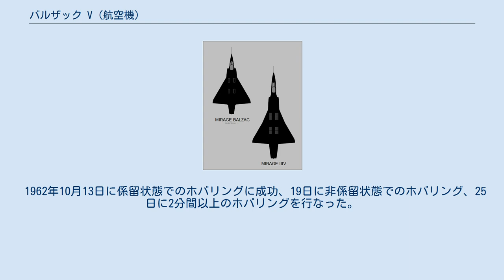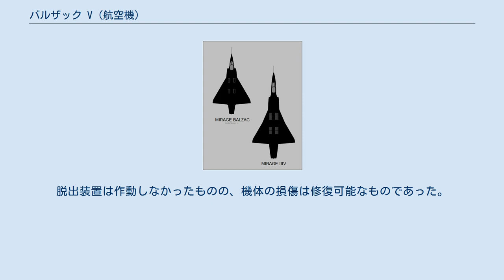バルザック V (航空機)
バルザック V（Balzac V） ミラージュIIIとの比較図 バルザック V（Balzac V）は、フランスの垂直離着陸機。
ミラージュIII Vの試験・研究機という位置づけであり、垂直離着陸機による亜音速飛行が主たる目的であった。
 実用的な垂直離着陸戦闘機の模索を行なっていたフランス政府は、ミラージュIII Vの開発の前に、まず実験機を製造し、垂直離着陸機の研究を進めることとした。
これにより、試験機のバルザック Vの開発がアビオン・マルセル・ダッソーとシュド・アビアシオンに発注された。
名称は当初、Mirage III 001 Balzac、後にバルザック V 001と呼ばれた。
バルザック Vはリフト・エンジンとして8機のロールス・ロイス RB108エンジンを、推進用エンジンとして1機のブリストル・シドレー オーフュースを胴体内に装備している。
リフトエンジンは機体両側に2機一組で2セットずつ配置され、機体上面の4箇所のエアインテークから吸気する方法が採用された。
このエアインテークは、水平飛行時には閉ざされる設計となっていた。
試験機としての性格上、機体情報を地上に伝達するためにテレメーターが装備された最初期の機体とされる。
その他の外形はミラージュ IIIを踏襲しており、デルタ翼機で推進用エンジンのインテイクは胴体脇にある。
 水平飛行時の基本性能に関してはミラージュ IIIによって実証済みとの考え方と、実用機としては後にミラージュIII Vを開発するという二段階の考えにより、バルザック Vの試験目的は垂直離着陸の研究に絞られ、軍用機としての装備・武装は施されることがなかった。
 1962年10月13日に係留状態でのホバリングに成功、19日に非係留状態でのホバリング、25日に2分間以上のホバリングを行なった。
1963年3月18日には垂直離陸からの水平飛行への遷移飛行を成功させ、29日には垂直離陸から通常の飛行を経て垂直着陸という一連のサイクルを実現した。
 フランス及びアメリカ空軍により試験が行われ、性能は実証されたが機構が複雑に過ぎ、2度の致命的な事故を起こしている。
最初の事故は1964年1月10日の、低空でのホバリングを行う125回目の試験飛行中に発生した。
降下中に翼が振動し左翼が地面に接触、リフトエンジンが作動中であったため、そのまま転倒し墜落した。
これは、自動安定装置の限界を超えたために発生した事故であった。
機体の損傷は軽微であったが、パイロットは脱出できずに死亡している。
 1965年2月2日以降、修復された機体で試験が続行されたが1965年9月8日、再び低空ホバリング試験中に二度目の事故が発生した。
事故原因は不明瞭であるが、油圧装置の制御不良が、リフトエンジンの使いすぎによる燃料の欠乏とエンジンの停止が共に発生したのではないかと推測されている。
脱出装置は作動しなかったものの、機体の損傷は修復可能なものであった。
しかし、既にミラージュIII Vの試験中であり、本機が修復されることはなかった。